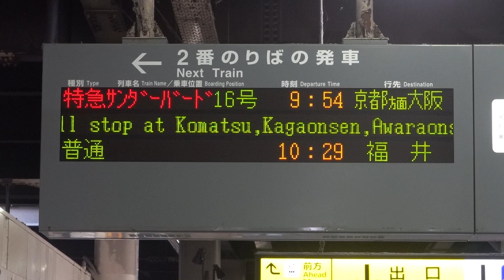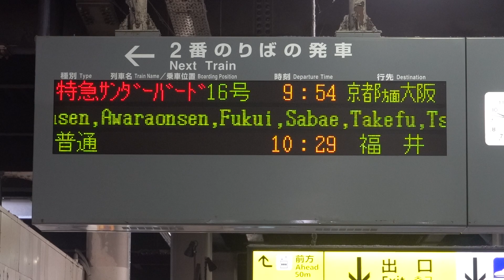20230610 特急サンダーバード16号大阪行き 金沢駅電光掲示板